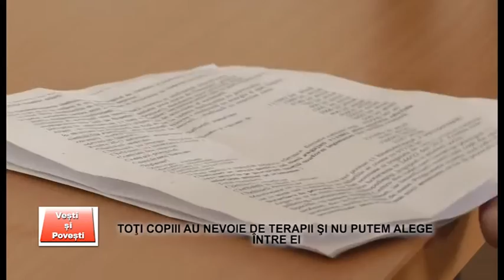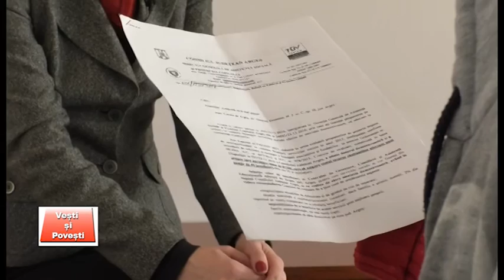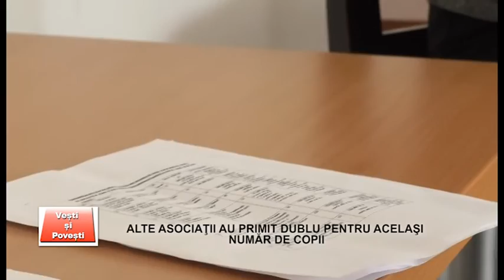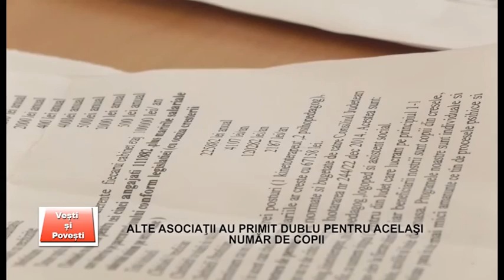VEȘTI ȘI POVEȘTI - IULIANA IANCU